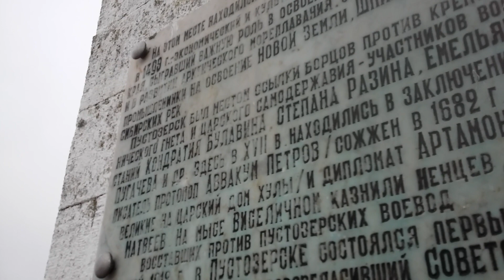Встречный звон. Владимир Архангельский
Выступление звонаря Владимира Архангельского (Петровского) в Пустозерске. 16 сентября 2017 г.